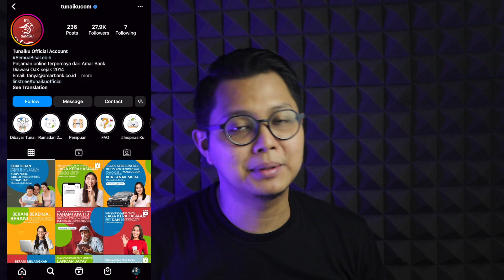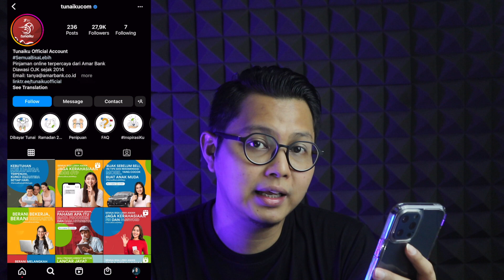APAKAH APLIKASI PINJAMAN ONLINE TUNAIKU ADA DC LAPANGAN YANG DATANG KE RUMAH? GALBAY TUNAIKU TERBARU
Video ini kami akan membahas tentang aplikasi pinjaman online tunaiku. Dan salah satu yang dibahas adalah apakah aplikasi pinjol tunaiku ini ada dc lapangannya atau tidak. Jadi jika teman-teman saat ini sedang gagal bayar atau telat bayar pinjol Tunaiku, maka temen-temen perlu tau resiko galbay tunaiku terbaru 2022.